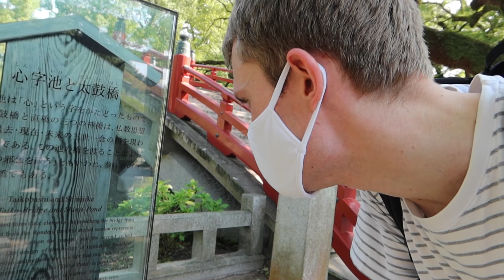Exploring Beautiful Japanese Shrines in Dazaifu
Just a bit southeast of Fukuoka city there is a lovely little city by the name of Dazaifu. Today we are going on an adventure in Dazaifu to explore the area and visit the gorgeous shrines, Tenman-gu and Kamado Shrine. The atmosphere of the city is great, and it is well worth visiting if you are in the Fukuoka area. Dazaifu is easily accessible by train via the Nishitetsu line.

Here are the places I visited.